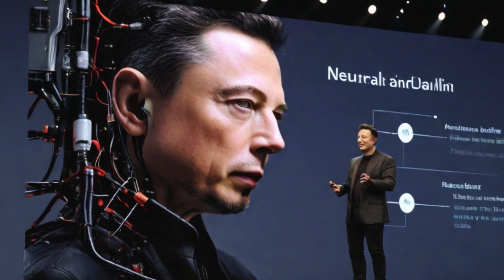Eclipsed Hearts: Love is Blind Chapter 1 | Blind Devotion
Welcome to Chapter 1 of "Eclipsed Hearts: Love is Blind" on Folktale Store! In this enchanting tale, we delve into a world where love knows no bounds, and the senses go beyond the limitations of sight. Join us on a journey where emotions resonate, and hearts beat in harmony, transcending the visual realm.

In this chapter, we introduce you to Ava and Ethan, two souls destined to find each other in the tapestry of fate. Set against the backdrop of a bustling city, their paths cross in a serendipitous encounter, and little do they know that their destinies are intricately woven together.

Ava, a talented violinist, and Ethan, a passionate writer, share a connection that goes beyond the physical. As their bond deepens, they discover the beauty of love in its purest form – blind to the external world but vivid in the richness of their shared experiences.

However, beneath the surface of this blossoming romance lies an unseen obstacle. Ava harbors a secret, a truth that could alter the course of their love story. Will the revelation strengthen their bond or cast shadows on the love they've cultivated?

As emotions run high and hearts entwine, follow Ava and Ethan through the twists and turns of their journey. Will love be their guiding light, or will the shadows of the unknown dim its brilliance?

Immerse yourself in a world where love defies the visual spectrum, and the heart sees what the eyes cannot.

Let the journey of "Love is Blind" begin, and may your hearts be stirred by the melodies of love that echo through the chapters to come.